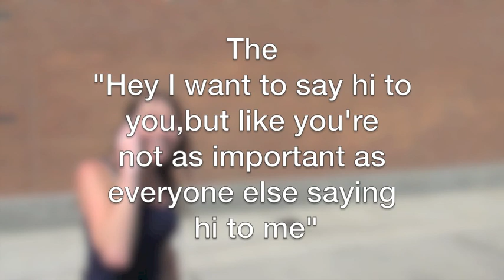Awkward hand shakes